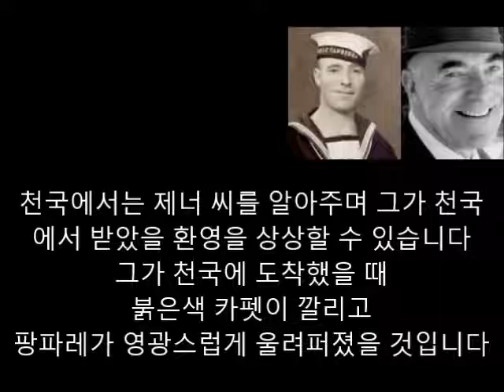(영한) 조지 스트릿 전도자